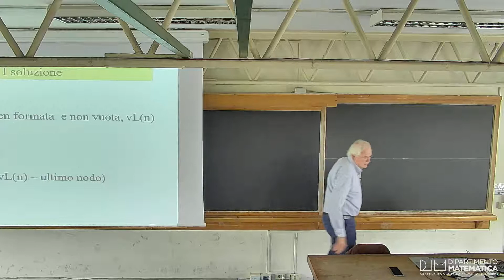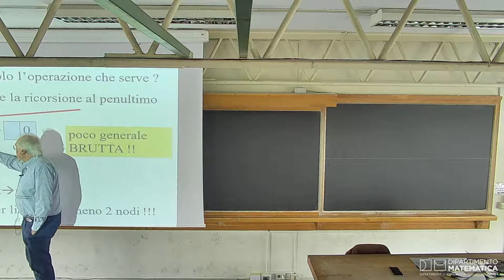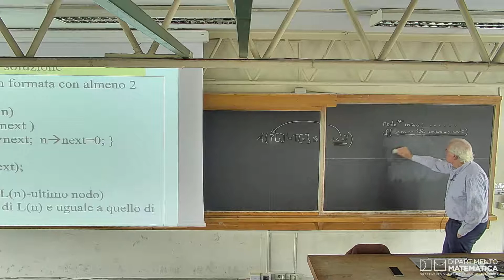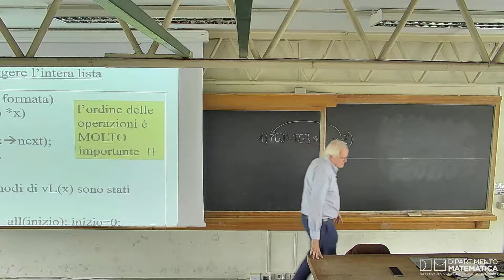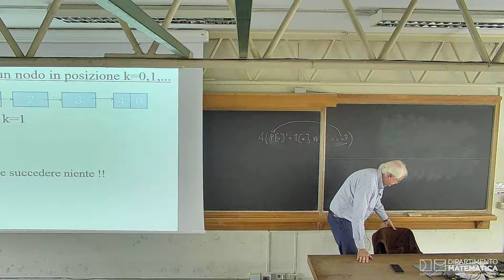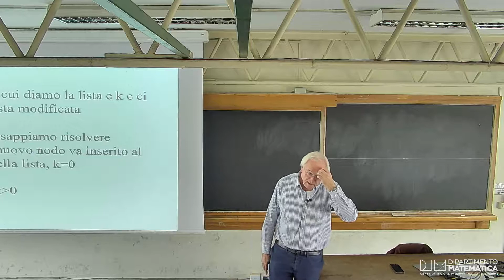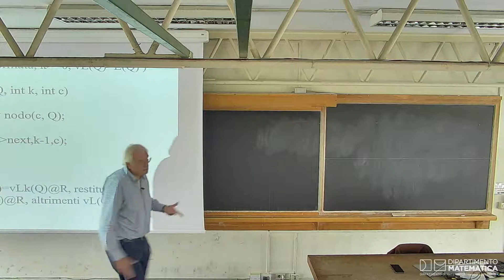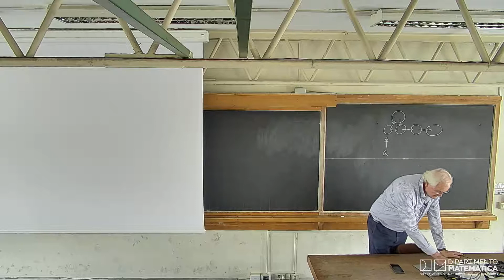Programmazione 8 Maggio 2019 Lezione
Laurea triennale in informatica. Anno accademico 2018-19. Lezione di "Programmazione" Docente: Gilberto File'.